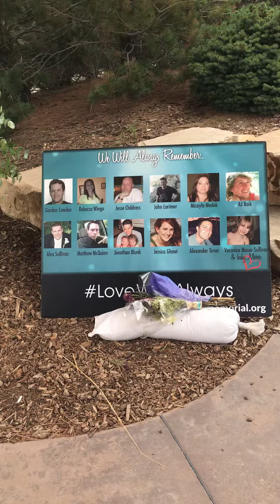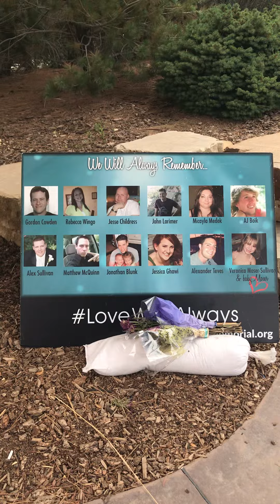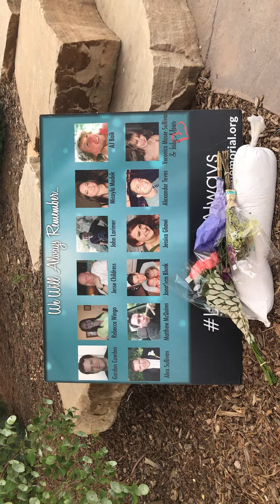alwaysremember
9  years ago, 13 lives where taken in a mass shooting. The scars run deep and the trauma is real but we must come together has humans and begin to heal.